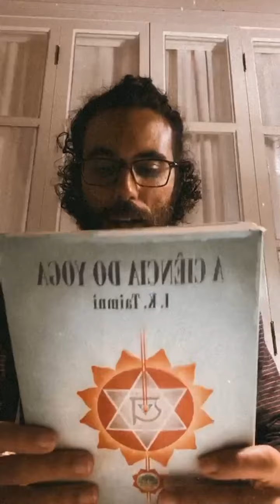Parte 4: Yogasutras de Patanjali - Um panorama do capítulo 1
Estudo de textos e práticas de meditação, todas as terças às 20h. Nesse encontro, entramos um pouco mais profundamente no capítulo 1 do texto, onde Patanjali define yoga como um estado da mente, com a famosa afirmação: "yoga é a inibição das atividades da consciência", procurando esclarecer o que é citta, o que são os vrittis como atividades e o que é nirodha como o fim desses movimentos. Abordamos também o método apresentado por meio de prática e desapego.
O capítulo 1 é chamado Samadhi Pada e é necessário saber o que é esse estado de samadhi, que é sinônimo do próprio yoga. Nesse percurso nos deparamos com o conceito de Isvara Pranidhana, onde segundo Patanjali, ter fé e entrega devocional aceleram o caminho espiritual proposto por ele.
Próxima terça, seguimos pelo capítulo 2, o Sadhana Pada, que começa apresentando o Kriya Yoga, como forma de amenizar os Kleshas e em seguida entrar no método de oito passos, o Ashtanga Yoga de Patanjali.
Venham!